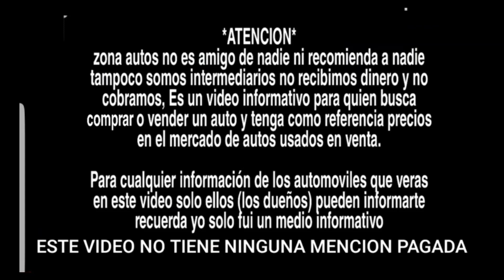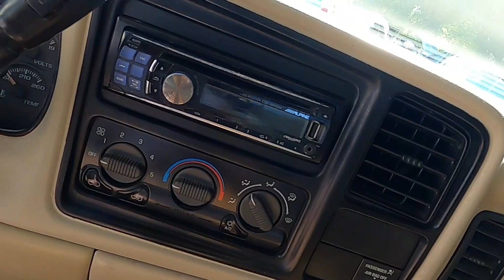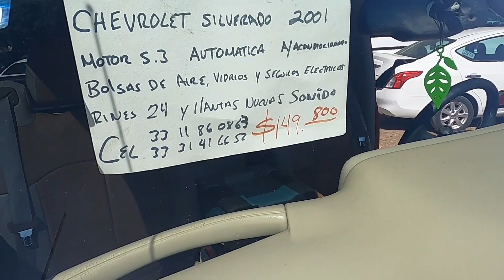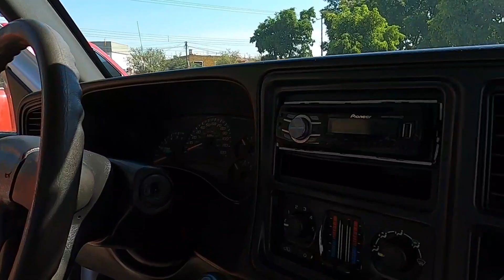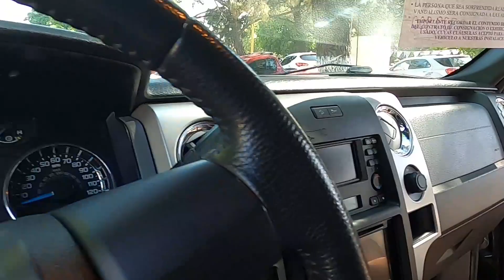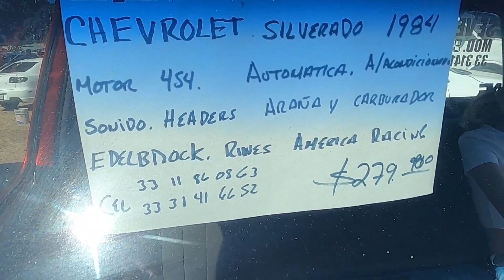Mercado de autos usados CAMIONETAS EN VENTA FORD Chevrolet pickup trucks autos en venta